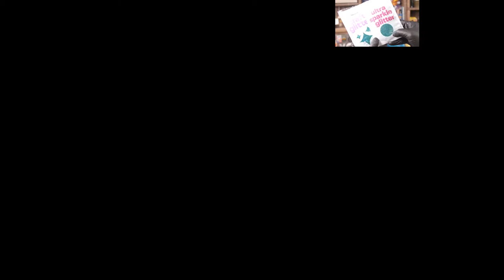Synchronised CrafsMan intros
My new website, Check it out!